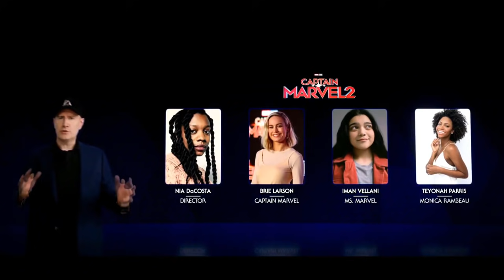MCU PHASE 4 & 5 FULL REVEAL | All Trailer Footage and Announcements Disney Plus